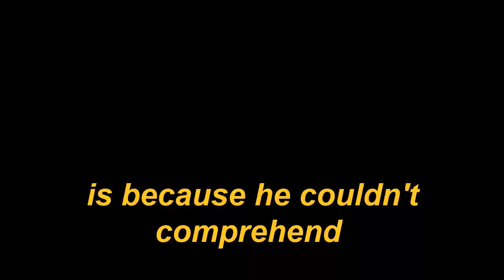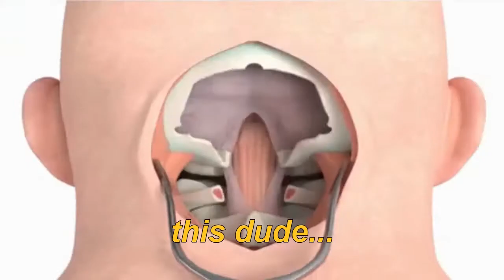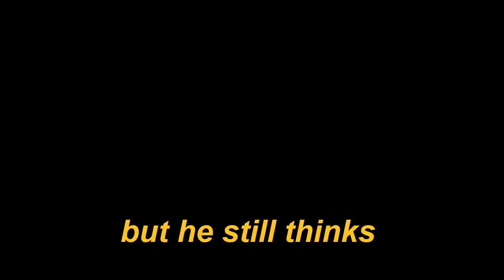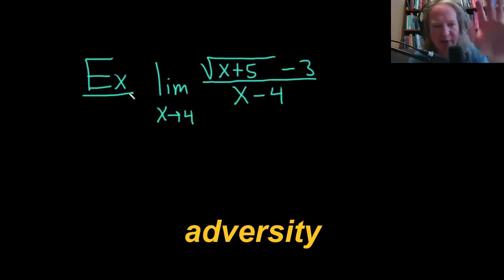Top 10 Anime Characters Who Should be BULLIED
Very serious social commentary on some anime characters